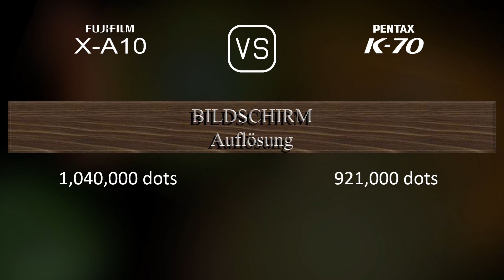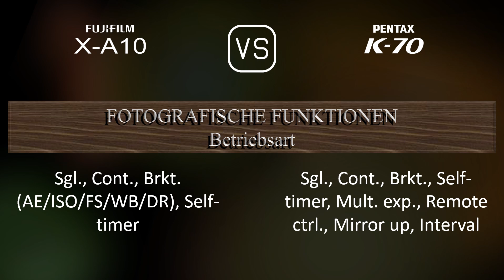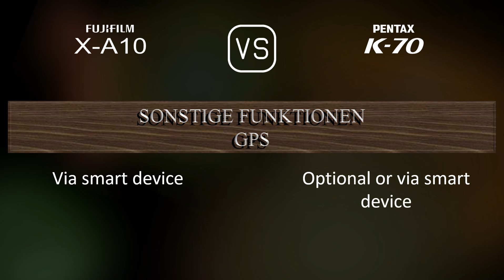Fujifilm X-A10 vs. Pentax K70: Ein Vergleich der technischen Daten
Dieses Video gibt einen Überblick über die Fujifilm X-A10 und die Pentax K70 in einem parallelen Technikdatenvergleich (comparison of specifications). Vielen Dank fürs Zuschauen.

00:25 EINFÜHRUNG
00:33 KAMERAGEHÄUSE
00:40 BILDSENSOR
01:01 BILD
01:16 OPTIK & FOKUS
01:41 BILDSCHIRM
01:58 SUCHER
02:09 FOTOGRAFISCHE FUNKTIONEN
03:03 VIDEOGRAFISCHE FUNKTIONEN
03:17 SPEICHERUNG
03:20 KONNEKTIVITÄT
03:45 ALLGEMEINE ANGABEN
04:03 SONSTIGE FUNKTIONEN